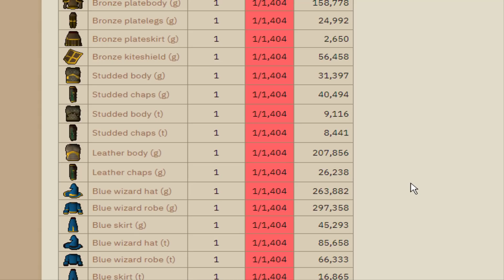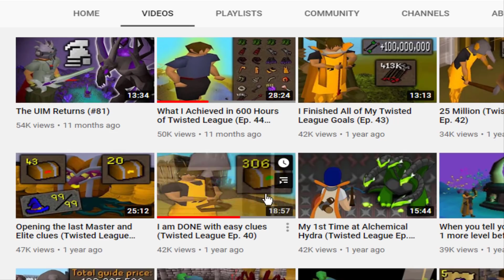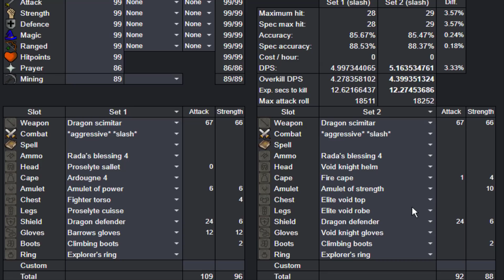16 Hours in the Wilderness *STRESSFUL* (UIM #152)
The Earth Warrior champion scroll.

Currently posting Old School Runescape OSRS Ultimate Ironman videos at 9am Pacific time!